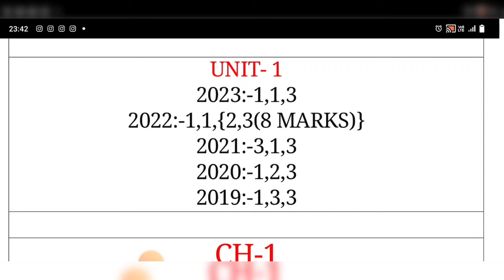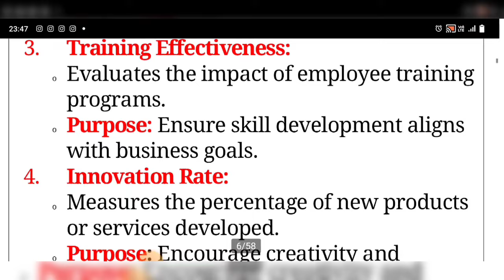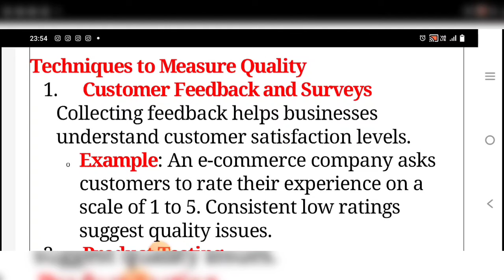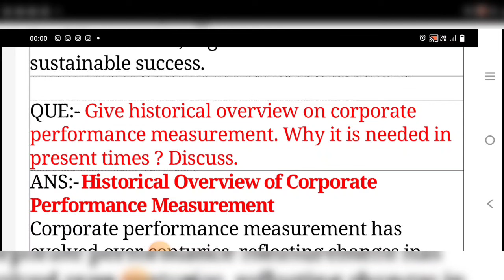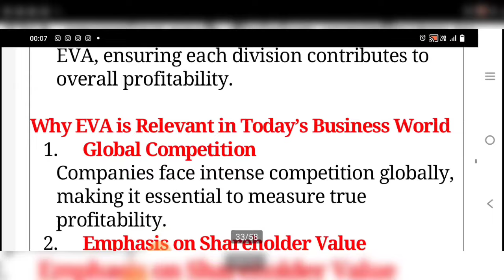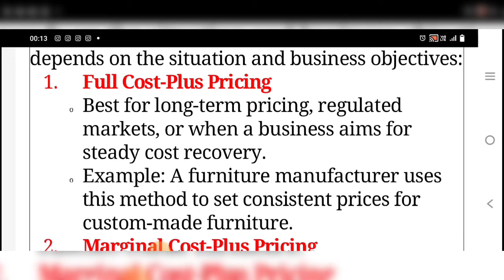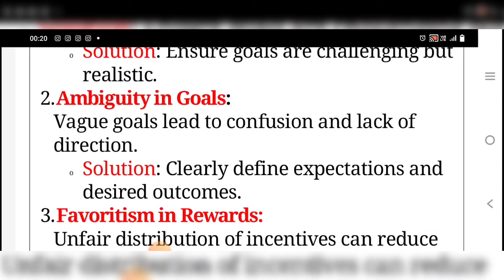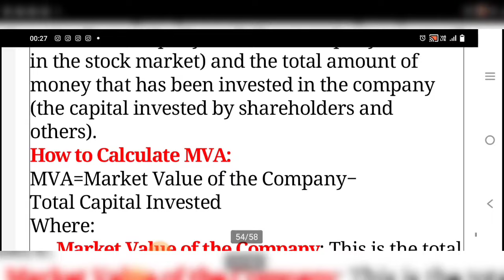BUSINESS PERFORMANCE MEASUREMENT ALL IMPORTANT QUESTIONS COVERED